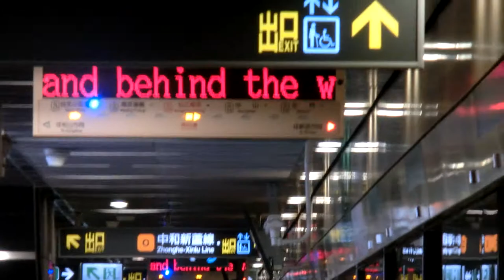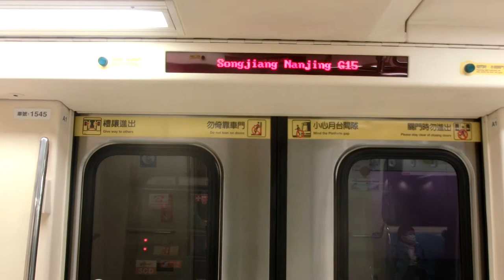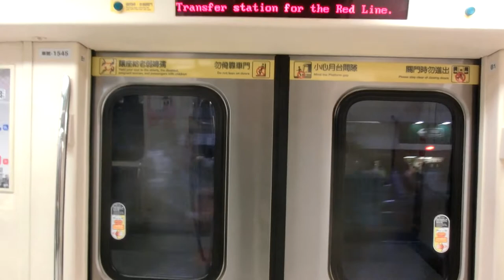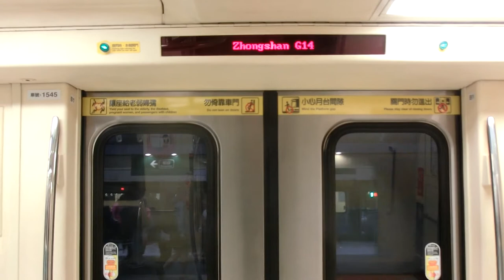|交通迷天地| [台北捷運] C381型 545/546 往G01新店 G15/O08松江南京~G14/R11中山